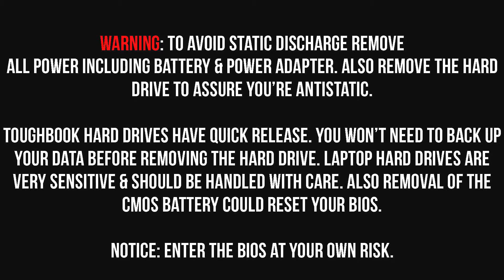How to Replace the L7500 System Board in a Panasonic Toughbook CF-30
-- Click here to Purchase the L7500 System Board for a Panasonic Toughbook CF-30 Do you need to Replace the System Board in your CF-30? This Step by Step tutorial will show you how to remove you old motherboard for a new one!

Bob Johnson's Computer Stuff, Inc. specializes in Panasonic Toughbooks.

Questions? Comments?